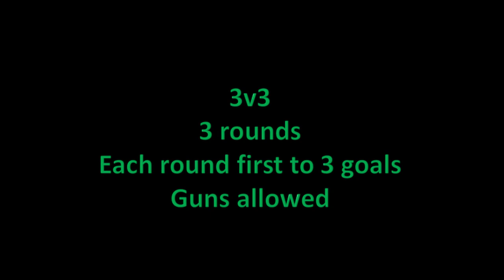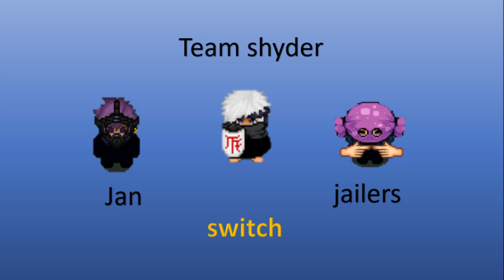Graal Era| challenge 6: soccer!